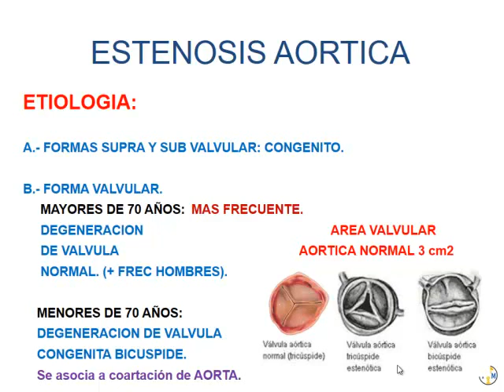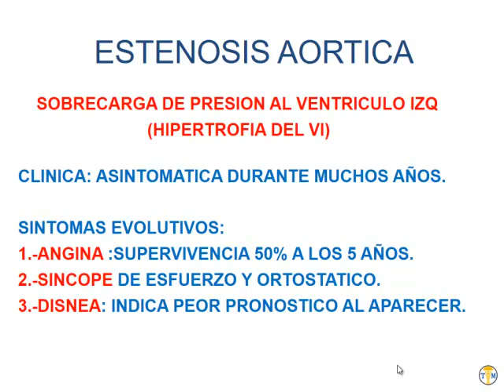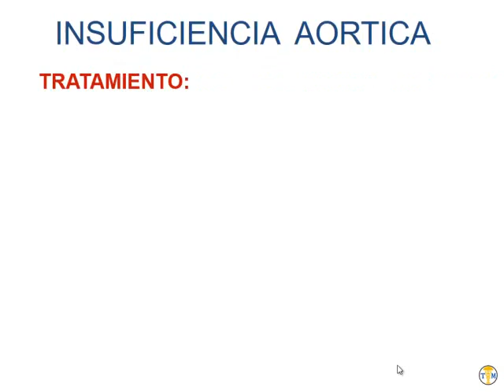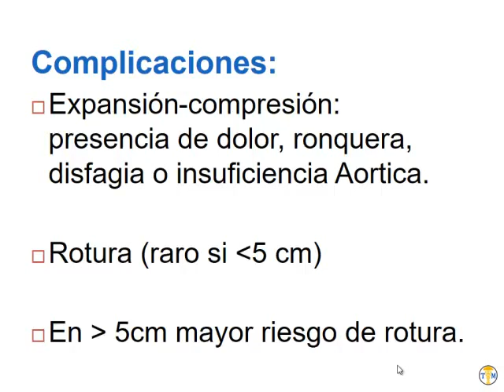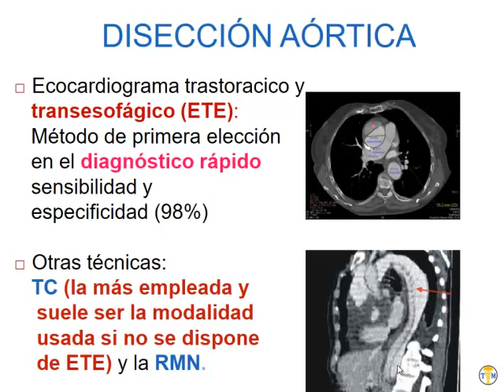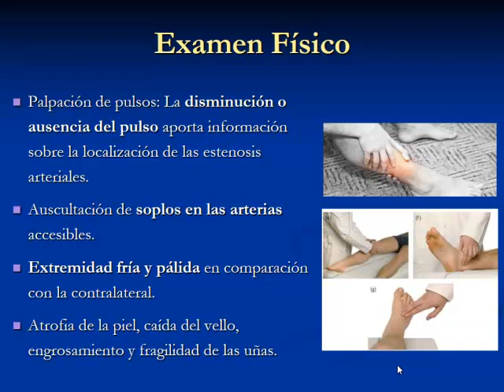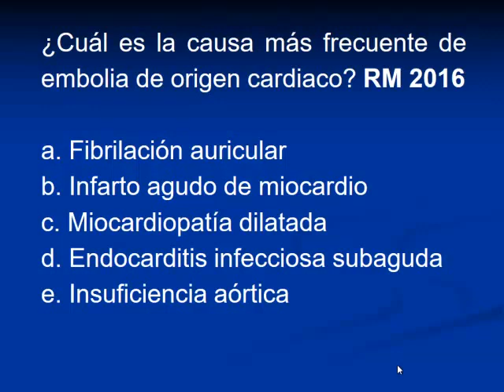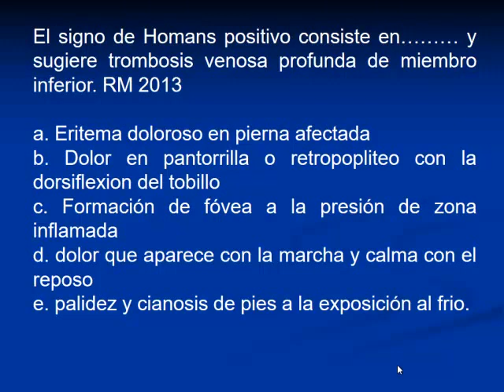Cardiología - 3 Estenosis Aortica